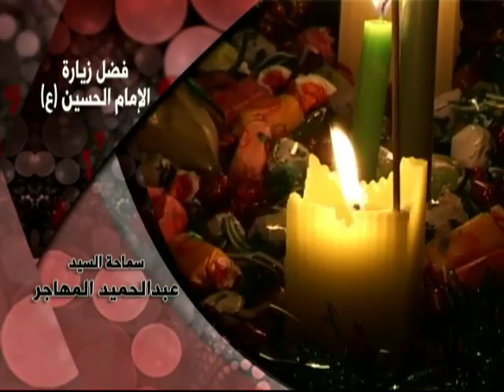الشيخ عبدالحميد المهاجر - فضل زيارة الحسين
فضل زيارة الامام الحسين عليه الصلاة والسلام
الشيخ عبدالحميد المهاجر